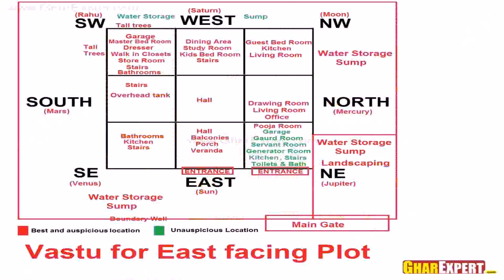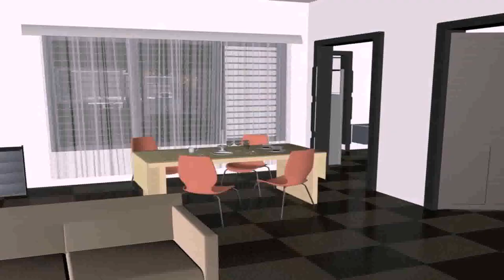Buy Car NY 5% DP